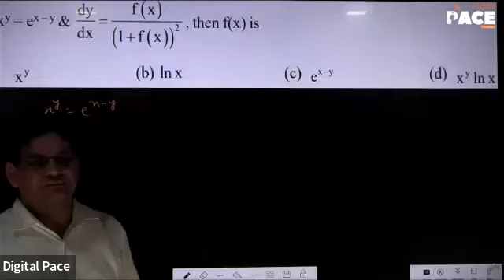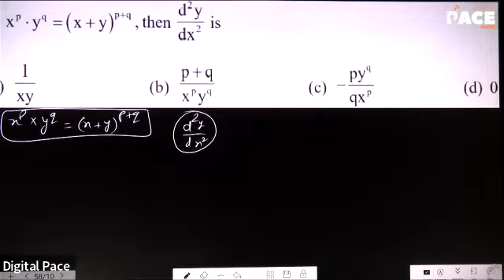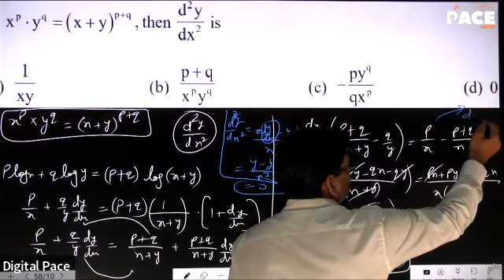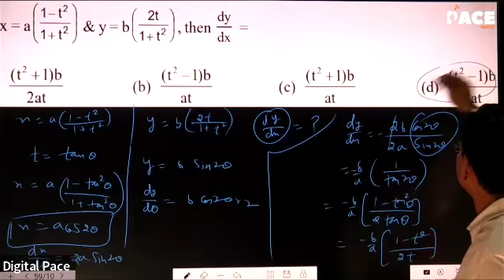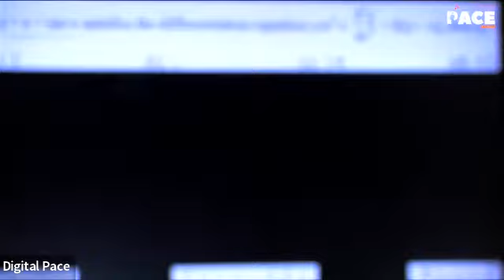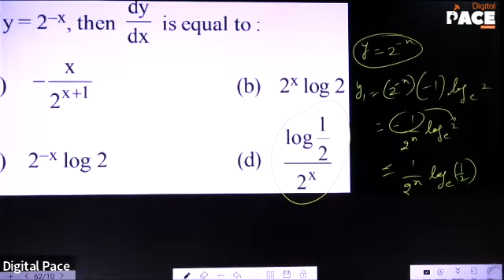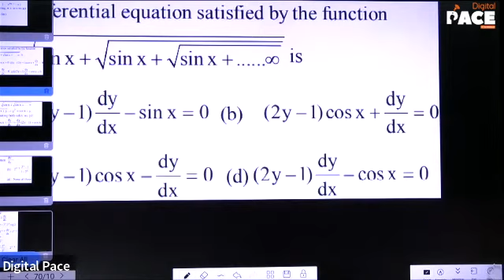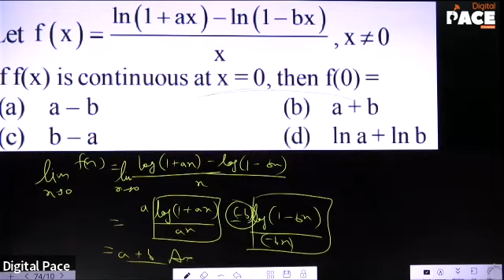Super 30 | Maths | Derivatives | Lec-6 (11/07/2022)